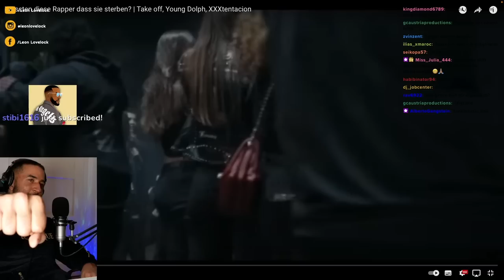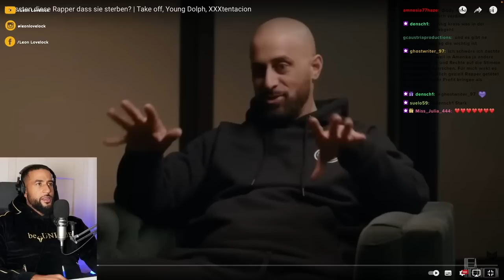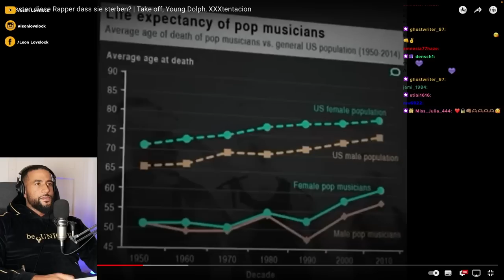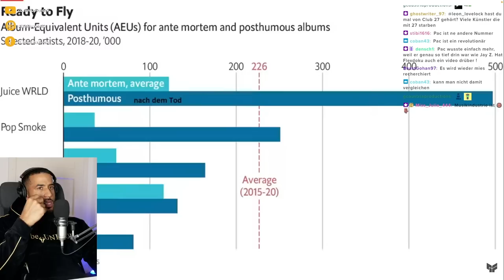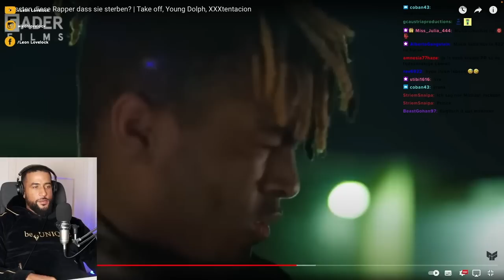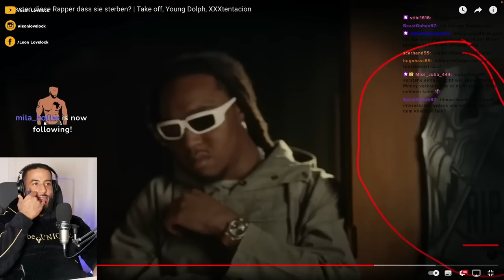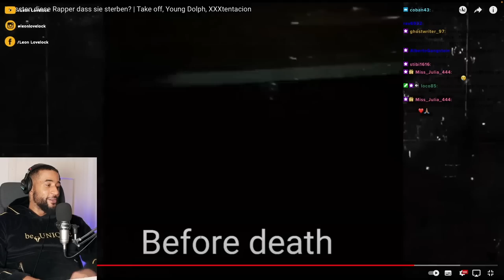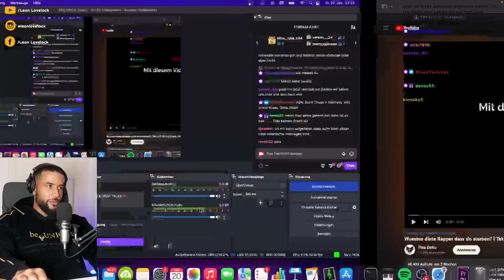WURDEN SIE AUS DEM WEG GERÄUMT FÜR GELD!? 😱 2Pac, XXTENTACION, NIPSEY HUSSLE usw... - Leon Lovelock